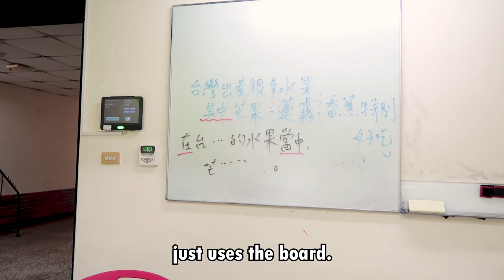Why Study At The MTC? » Mandarin Training Center at National Taiwan Normal University!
The Mandarin Training Center of National Taiwan Normal University in Taipei City, Taiwan has been of interest to me for some time now. Now that I am finally attending the training center, I figured we could get into why other students are interested as well. In this video, I thankfully get to interview students from America, Indonesia, Thailand and Mexico, for the sake of variety. However, the demographics in this video don't fully represent the actual variety of the MTC. Students come here from all around the world to study and learn Mandarin in the most efficient way possible. Let's find out why!

My Gear!

My Camera
Camera Case
Ring Light
Lens Hood
SD Card
Wireless Camera Remote